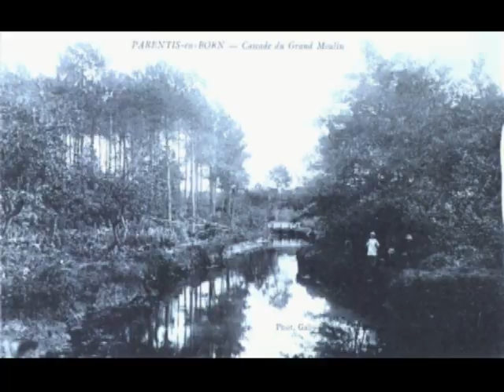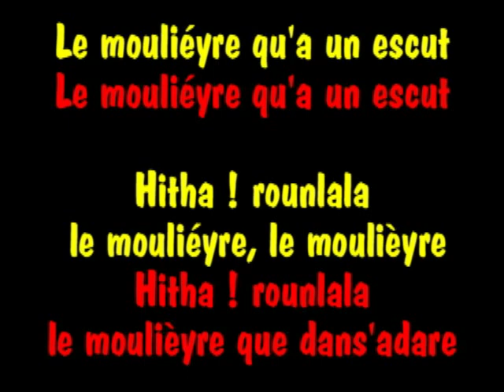Le mouliéyre qu'a nau escuts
Célèbre chant recueilli par Félix Arnaudin à reprendre avec moi